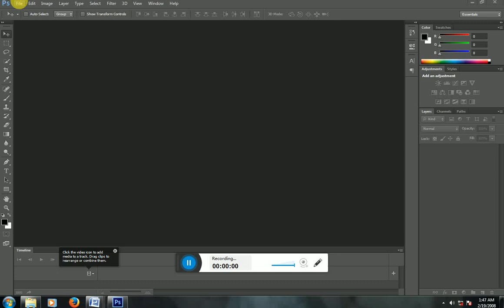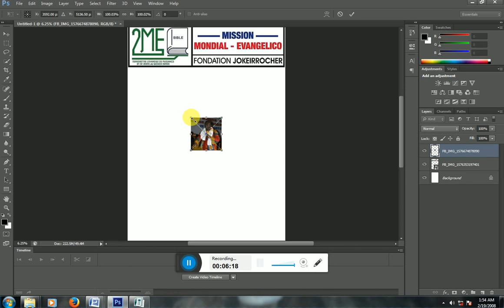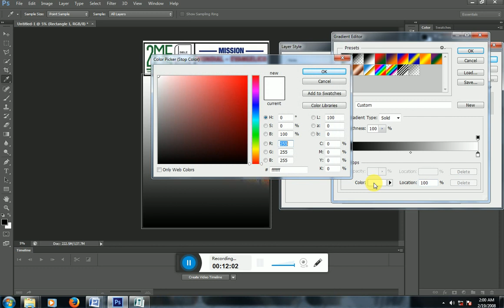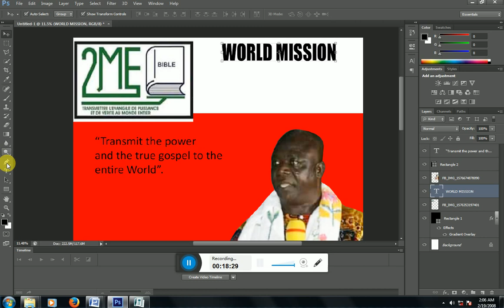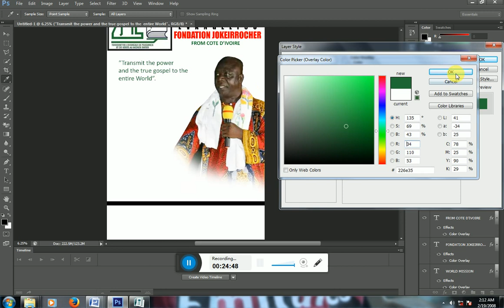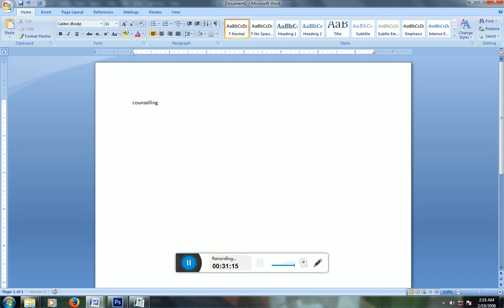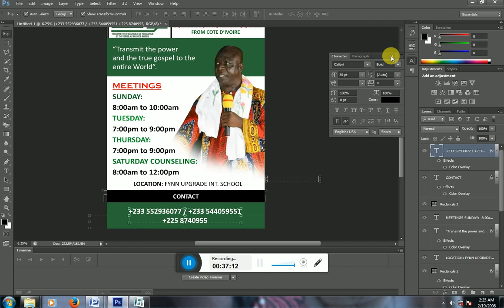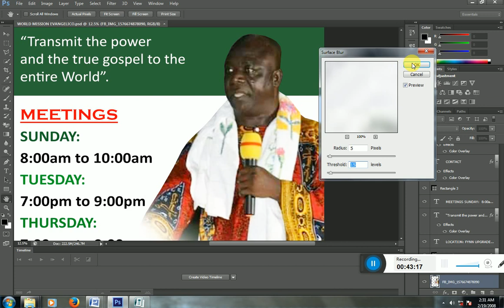HOW TO DESIGN A POSTER IN PHOTOSHOP CS6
LET US KNOW ANY TOPIC YOU WANT US TO COVER FOR YOU.